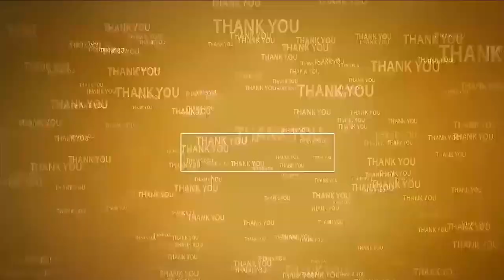విద్యుత్ షాక్‌తో వ్య‌క్తి మృతి | One Dead due to Electric Shock | Buchireddypalem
- నాడు-నేడు ప‌నులు చేస్తుండ‌గా ఘ‌ట‌న
- బుచ్చిరెడ్డిపాలెం మండ‌లంలో ఘ‌ట‌న‌